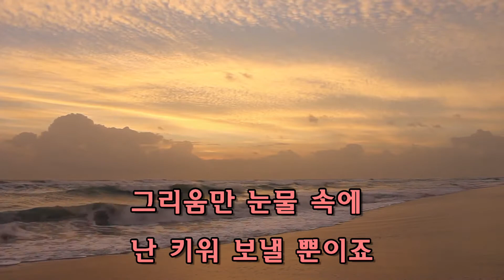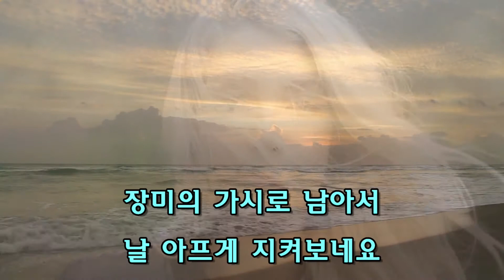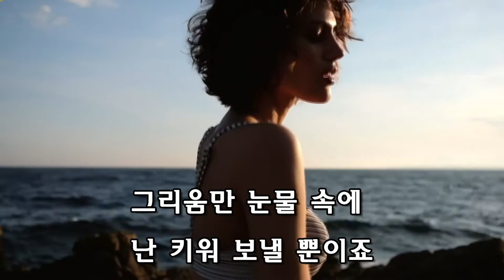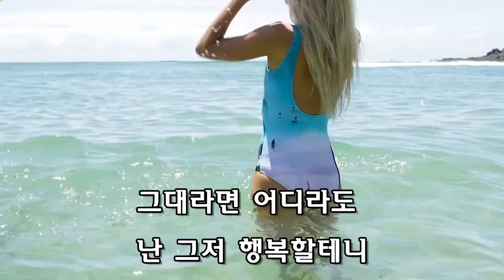NY NOREBANG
노래방 영상+가사
제작 툴 : 파워 드랙터

초혼 - 장윤정

살아서는 갖지 못하는
그런 이름 하나 때문에
그리움만 눈물 속에
난 키워 보낼 뿐이죠
스치듯 보는 사람이
어쩌다 내게 들어와
장미의 가시로 남아서
날 아프게 지켜보네요
따라가면 만날 수 있나
멀고 먼 세상 끝까지
그대라면 어디라도
난 그저 행복할테니
어쩌다…